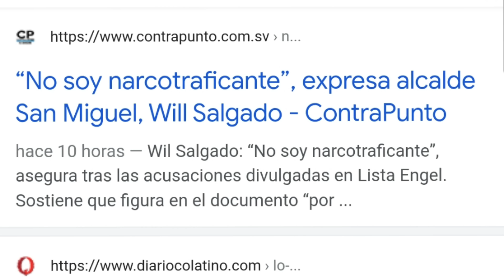Will salgado suelta toda la verdad y dice que fue por Canditatura de Nayib que está en lista Engel